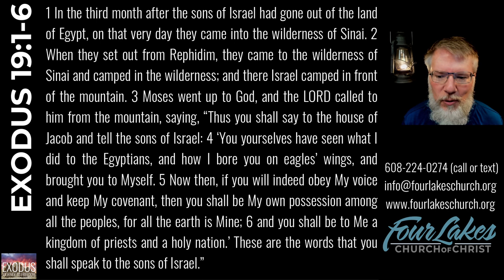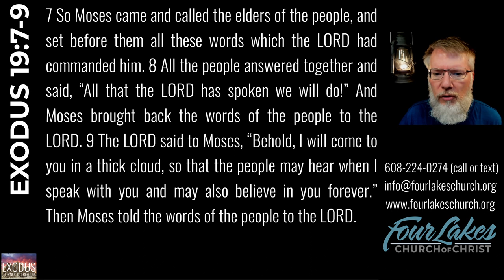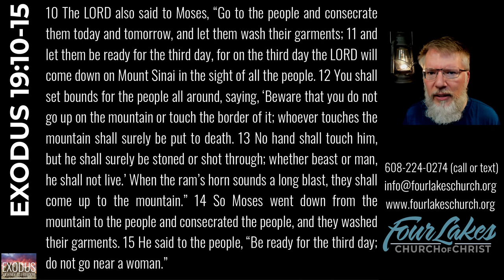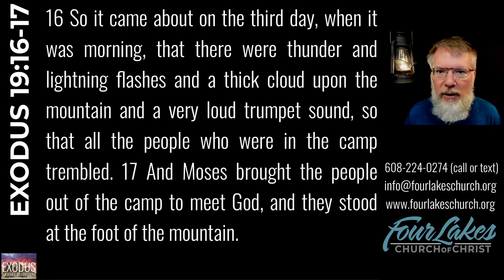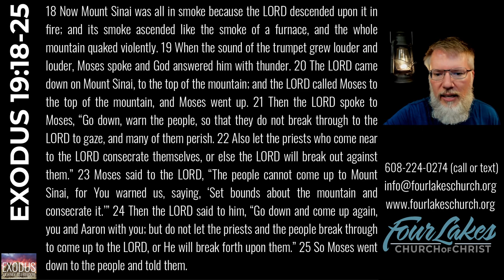EXODUS 19 (2023-11-22)